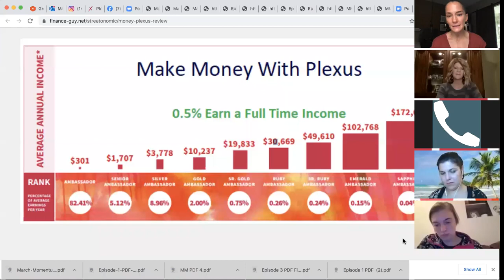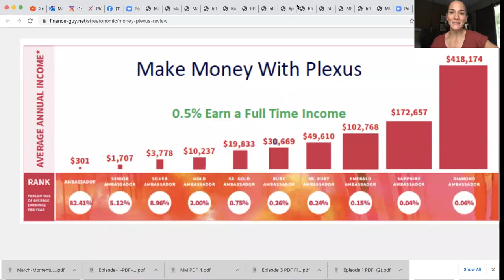The Business Gives You Freedom